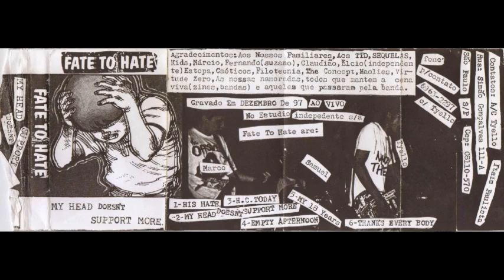Fate To Hate - My head doesn't support more | demo - 1998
01 - His hate
02 - My head doesn't support more
03 - H.C. today
04 - Empty afternoon
05 - My 18 years